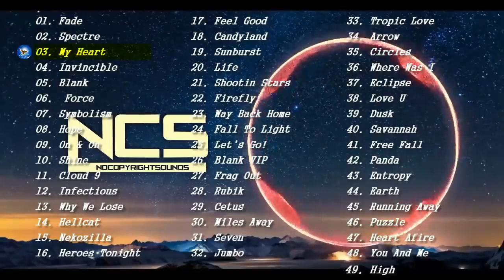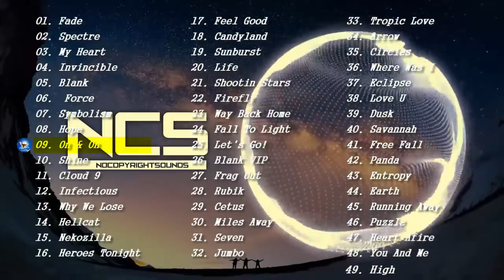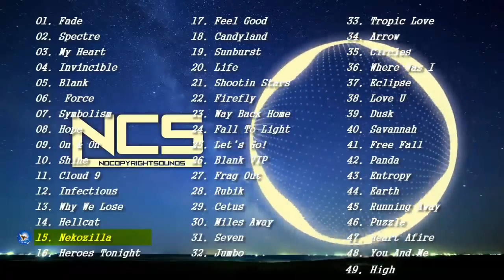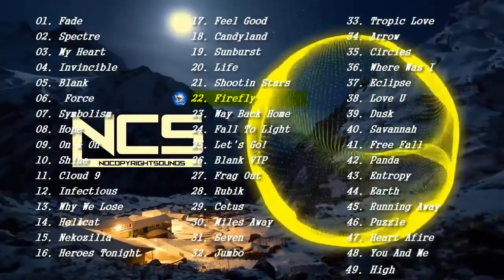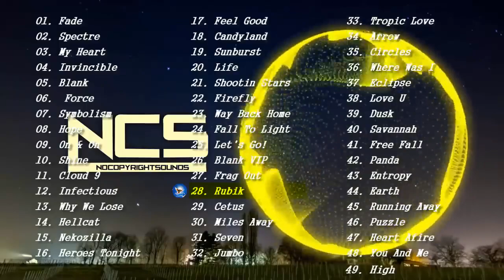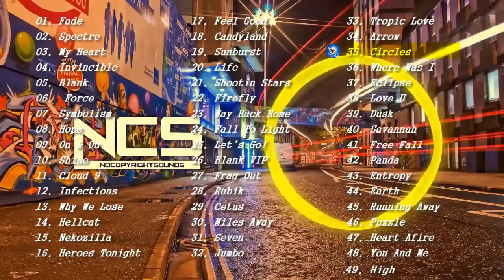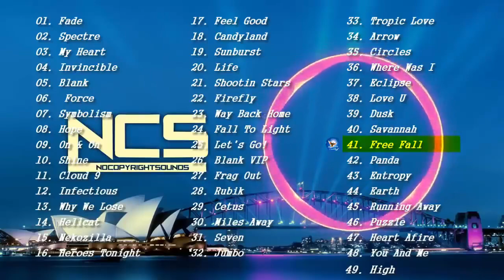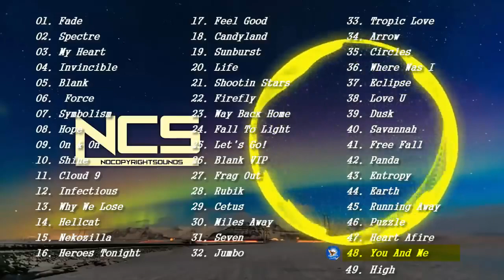Gaming Music! The Best of All Time 2020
Gaming music best 2020